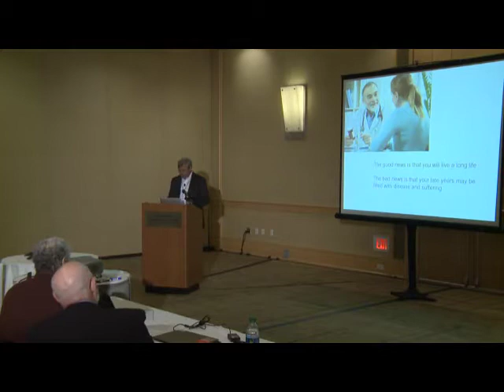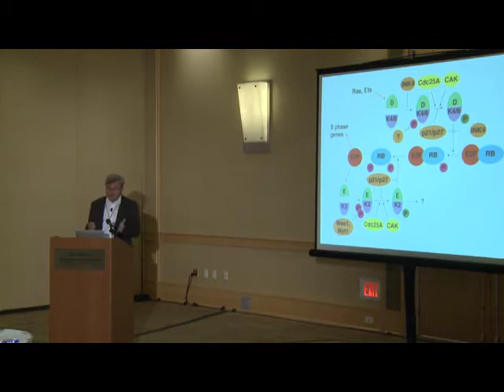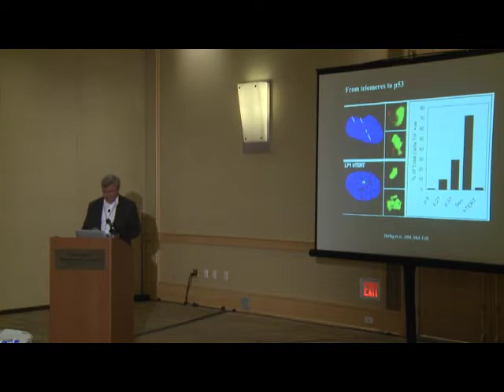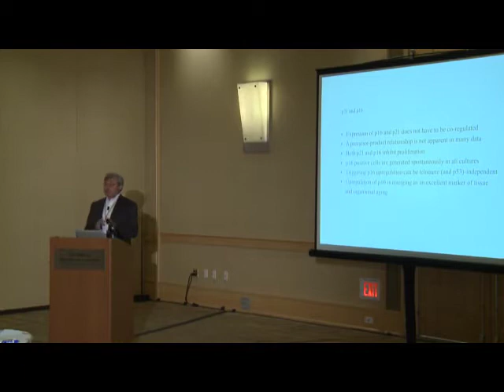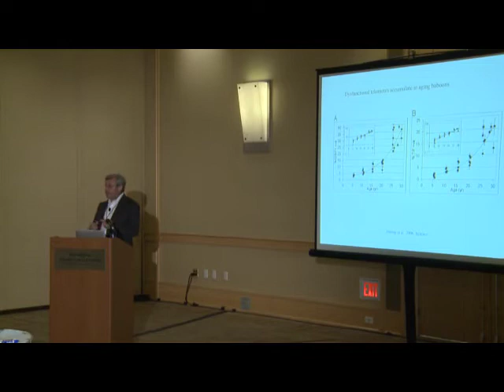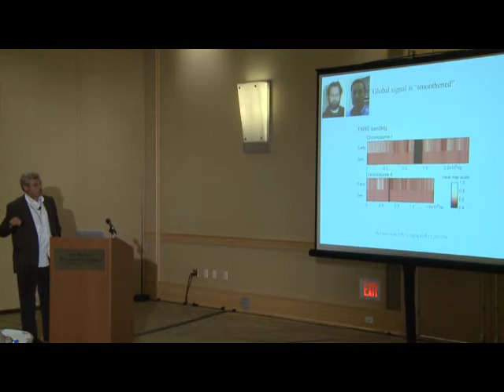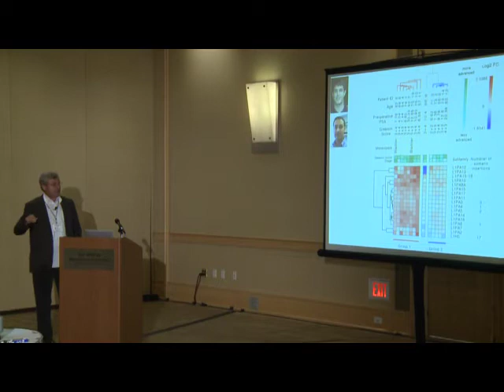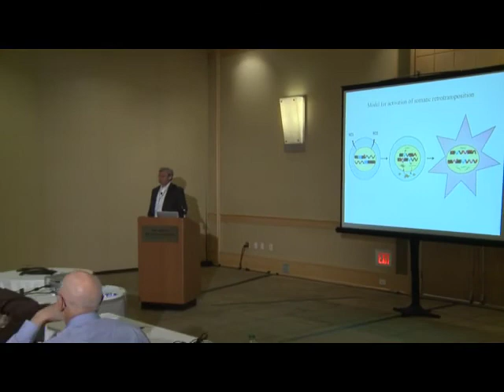Connecting the Biological and Physical Principles of Mammalian Aging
John Sedivy, Brown University